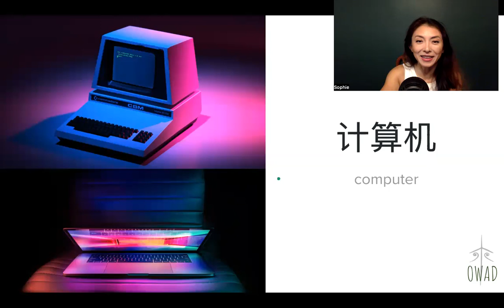Computer (计算机) | S4E61 | OWAD Learning Mandarin Chinese